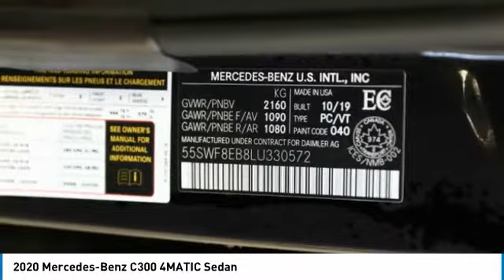2020 Mercedes-Benz C300 4MATIC Sedan FOR SALE in Brampton, ON 20MB344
2020 Mercedes-Benz C300 4MATIC Sedan

Mercedes-Benz Brampton
10 Coachworks Crescent